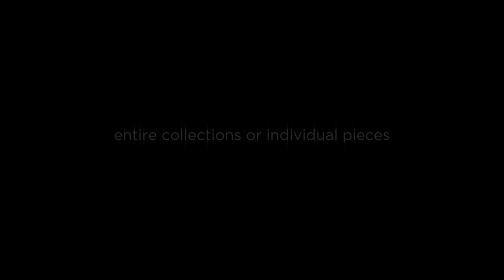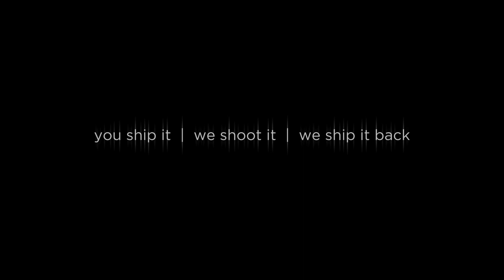Jewelry Cinematography Demo Reel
We've been working with a jeweler client over the past several years to develop unique techniques for capturing the spirit of rings, bracelets, necklaces, earrings & pendants. This particular client has four regional stores and twelve PANDORA concept stores.

The toughest challenges when shooting jewelry are reflections and hot spots. You can see from this footage that we've been able to capture beautiful moving images while circumventing these issues.

If you use video to advertise on TV, online, or in digital in-store displays/signage perhaps our services could be of value to you.

We can produce national-quality high-definition media for broadcast, the Internet, or simply provide clips that can be used by your trusted production facility.

Please contact Patrick Farrington for more information.